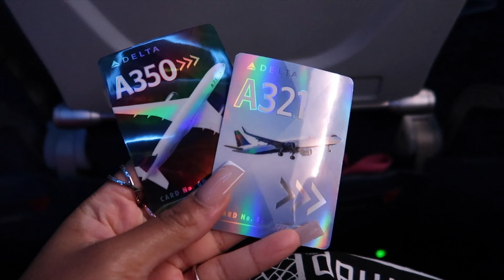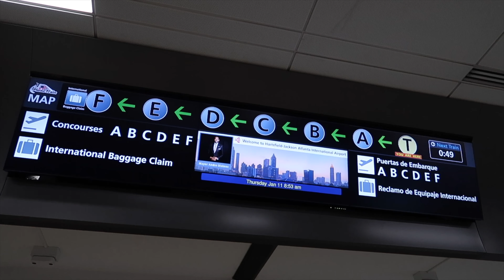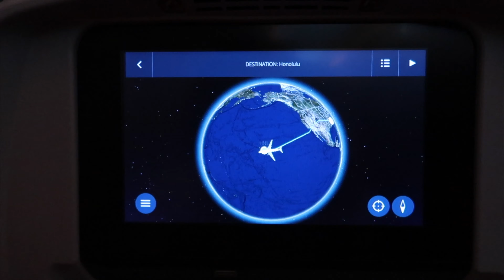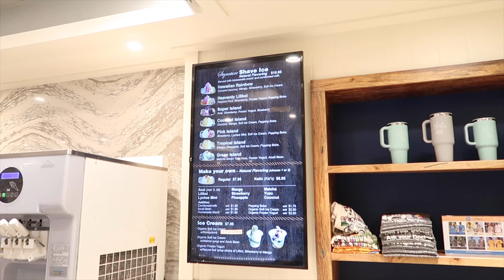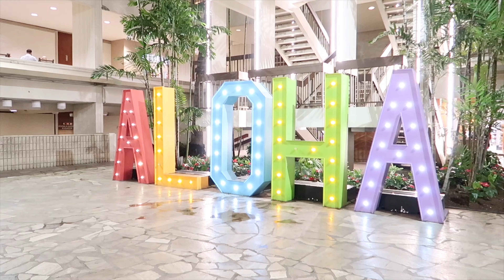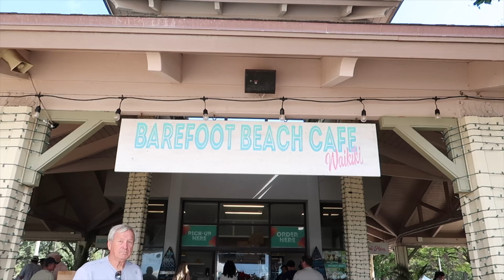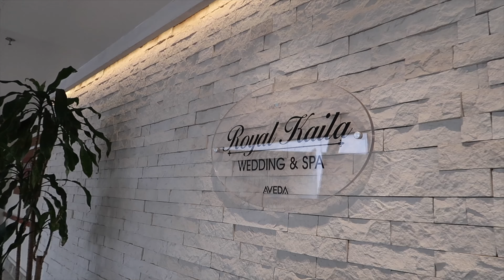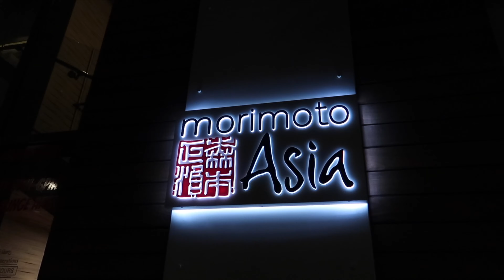Hawaii Solo Travel | Marriott Hotel | Honolulu | Waikiki Beach | Food | Cafe | Massage | Pool Day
Hey lovessss I’m back again with another solo travel vlog! We in Hawaii babyy AHHHHH! I hope y'all enjoy this one and be on the look out for part two!

❃ January 11th 2024 - January 12th 2024

❃ Hawaii

❃ Hawaii Series

❃ All edits are done by me

❃ Watch in 2160p60 (4K) for better quality

❃ Music